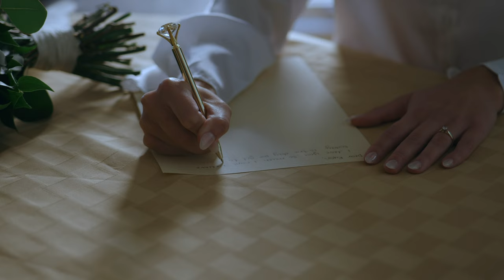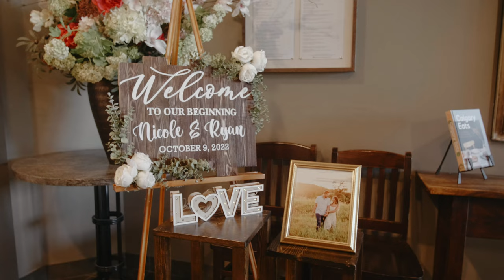Lake House Wedding // Nicole + Ryan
There's nothing quite like the fall colours and beautiful blue sky of an early October wedding in Calgary. Nicole and Ryan chose the Lake House on Lake Bonavista in southeast Calgary to celebrate their ceremony and reception. It's a gorgeous, somewhat hidden location that always impresses first-time visitors.

Nicole and Ryan share a very similar background, and that helped them make an immediate connection when they met for the first time. As Ryan puts it, they felt sorry for their server in the nondescript sports bar in which they first met. All they did was talk. After 5 hours, the tab was $10.

Ryan and Nicole's wedding film tells that story, and features the friends and family with whom they are both so close.

Sync ID: MB01QTJIVKLSKIN